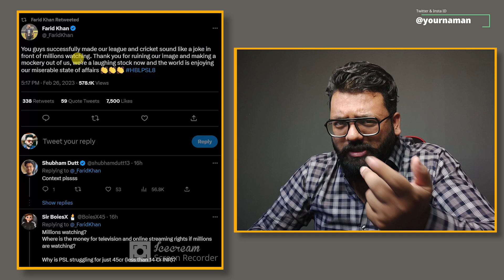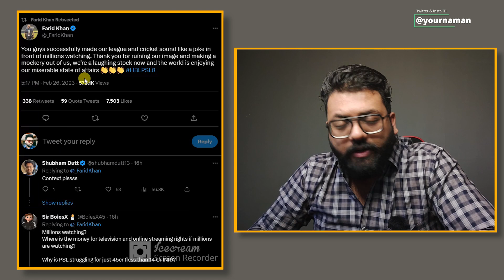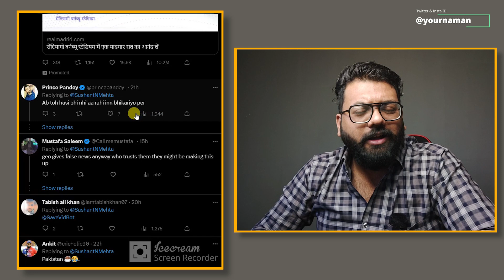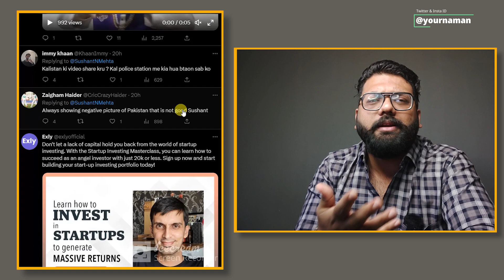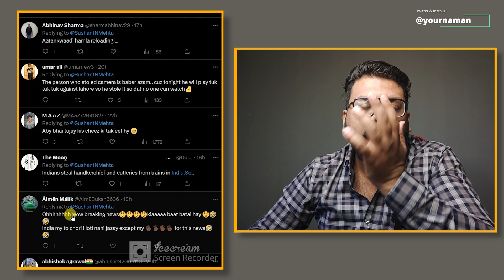CCTV cameras and batteries being stolen during pakistan super league PSL matches organizers worried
Stay Blessed